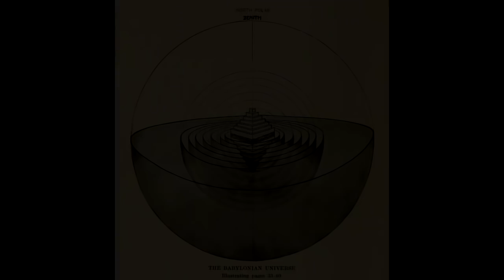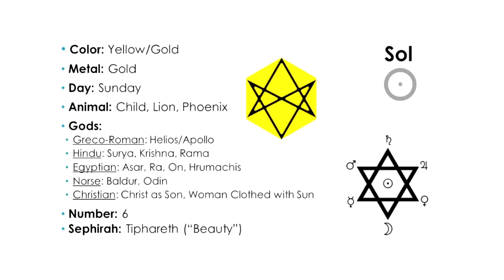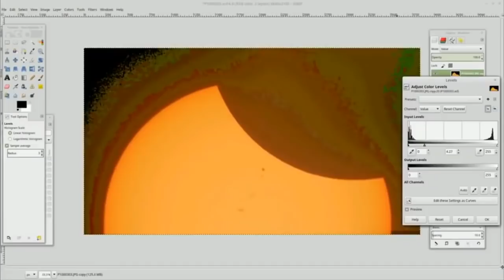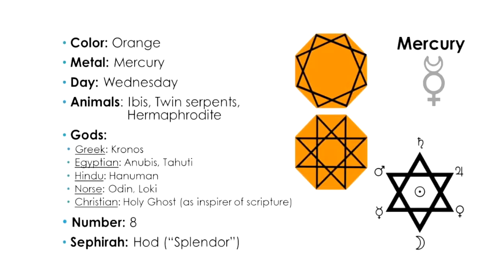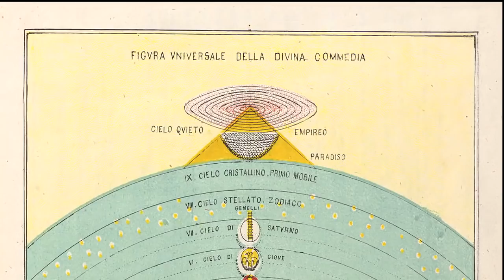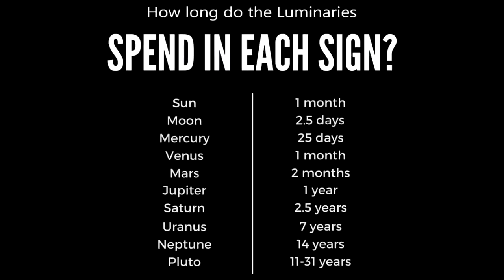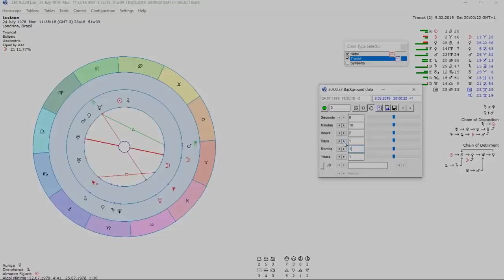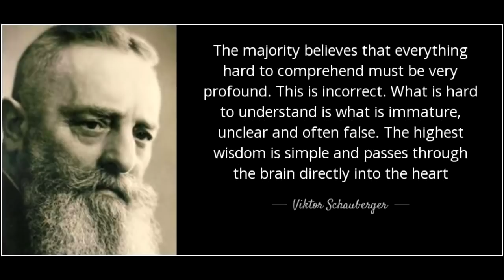Advanced Documentary - The Luminaries Mysterium - MIRROR - REUPLOAD - Flat Earth Research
Best New Documentary of 2019 about the Flat Earth! One of the most progressive cosmology presentations to date. Many Thanks to @waykiwayki Channel For The GREAT WORK !!!

Please download and share, as the walls are closing in on me within google / youtube  💣

Is Time To Open Our Minds & Eyes - Footage of Our Beautiful Flat Earth 20 Miles Up

How the Sun Works on the Flat Earth? part 1 Timelapse of the Sun Proves the Flat Earth?

If you see a CC with this video, it means that subtitles are available.

Legal Information